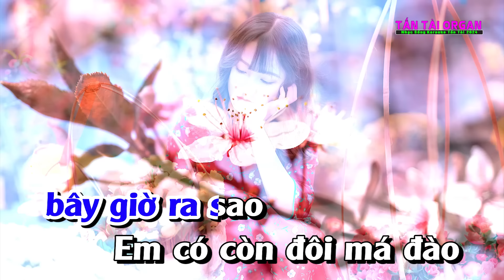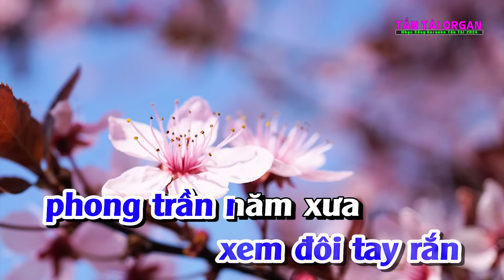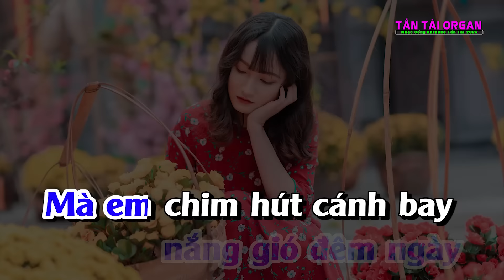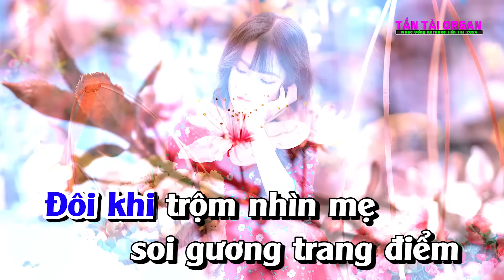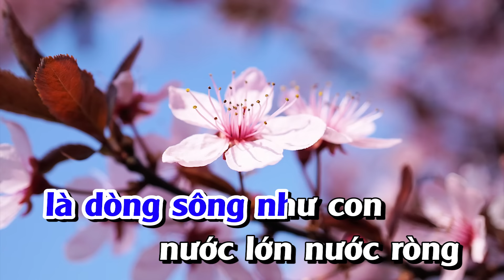Karaoke Trộm Nhìn Nhau Tone Nam| Nhạc sống Chữ To Dễ Hát 2024|Tấn Tài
© Bản quyền thuộc về Tấn Tài & Công Trình & CT Media.